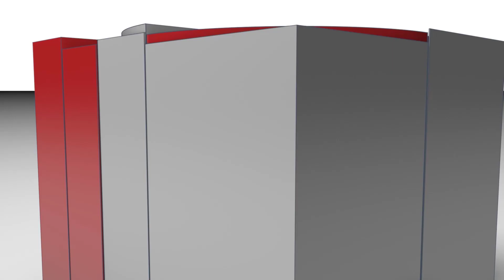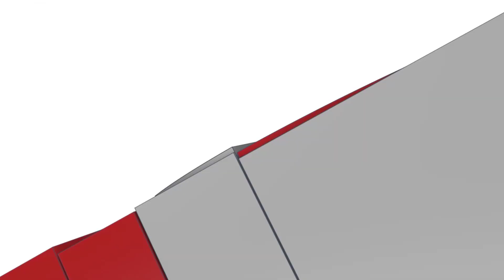Hannover Messe 2023: Interview mit Dr. Jens Jakobson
Die FUENF-G-Redaktion hat auf der Hannover Messe 2023 viele spannende Interviews geführt - u.a. mit Dr. Jens Jakobson (HMS). Shristi Mangal Pal (Redaktion FUENF-G) spricht mit ihm über seine Eindrücke.